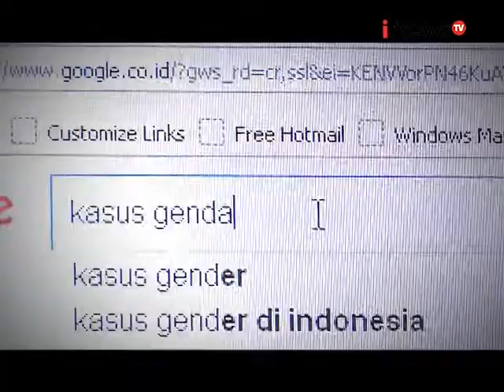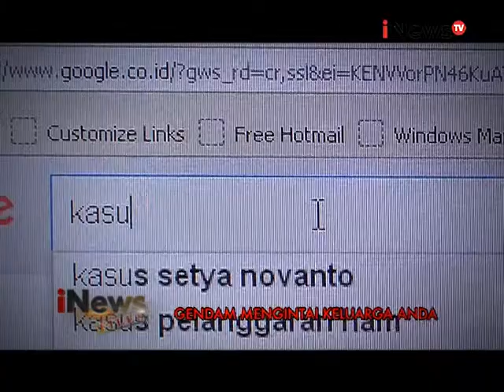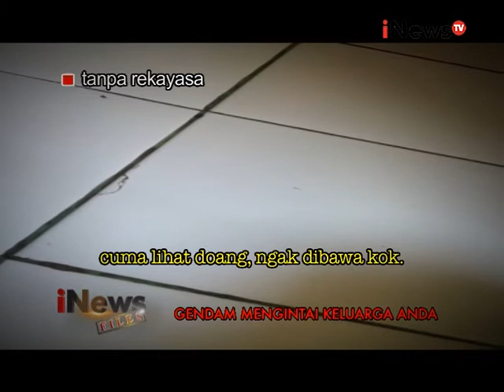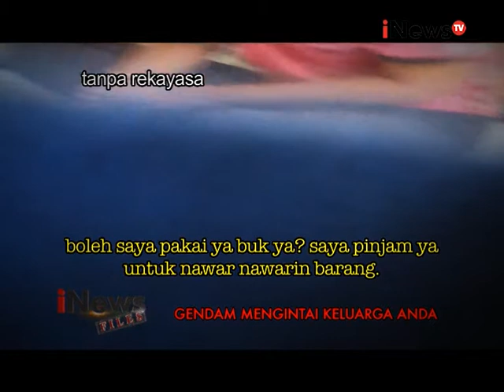iNews FILES Eps 09: Gendam Mengintai Keluarga Anda Segmen 01